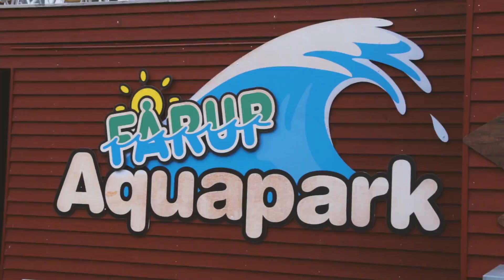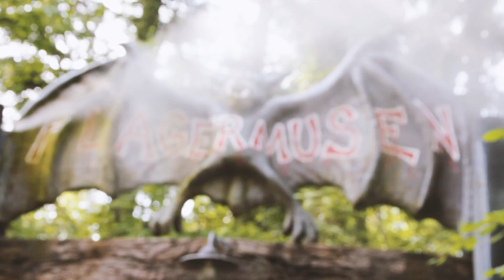Fårup Sommerland - Parkvideo | onride.de Skånditur 2016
Vielen Dank an Markus Hilgers für das Bereitstellen des Videos!

ist eine der größten deutschsprachigen Achterbahn-Communitys , wenn nicht sogar die Größte. Im Forum kann man sich über alle Neuigkeiten des Freizeitparksektors informieren und mitdiskutieren. Es finden aber auch immer wieder Treffen, Wochenend-Reisen oder auch 2-wöchige Touren statt, bei denen man die Parks dieser Welt bereist und kennenlernt, natürlich mit netten Leuten!